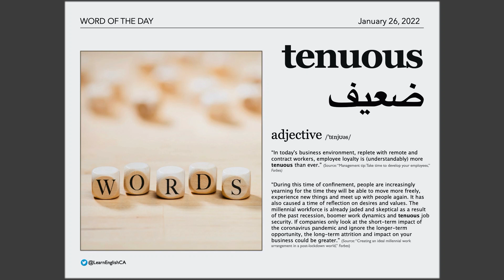Today's Word of the Day: Tenuous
tenuous [adjective] ضعيف